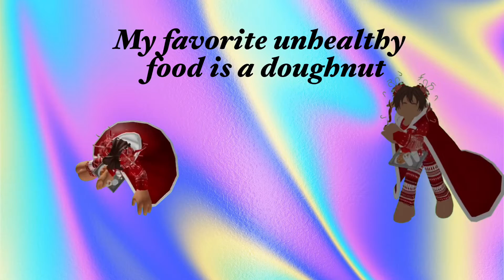What is your favorite unhealthy Food?